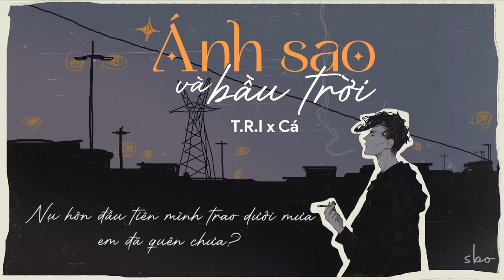Ánh Sao Và Bầu Trời - T.R.I x Cá | [Official Audio]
Performer: T.R.I
Music Producer: T.R.I
Composer: Cá (B3212)
Video by Van Duc

© Bản quyền thuộc về T.R.I